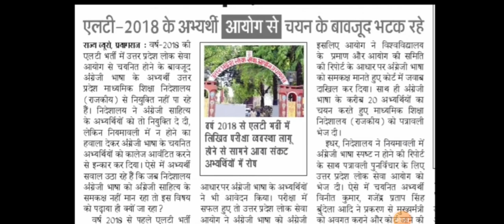UP TGT PGT LATEST UPDATE TODAY|UP TGT PGT LATEST NEWS TODAY|TGT PGT ALL SUBJECTS CUT OFF